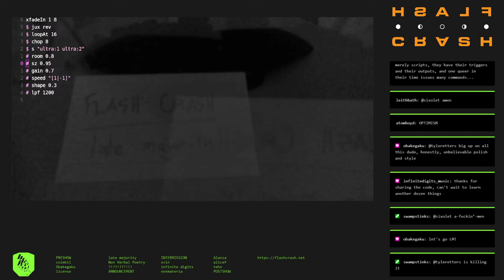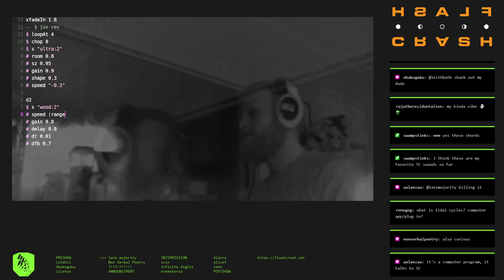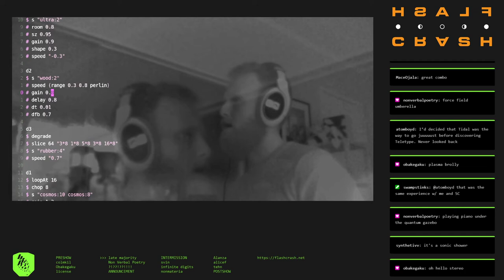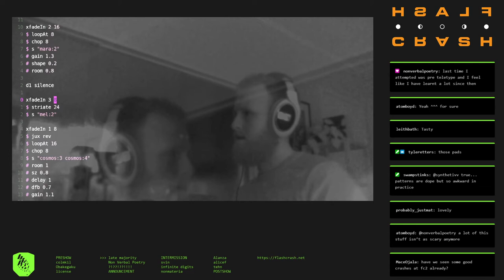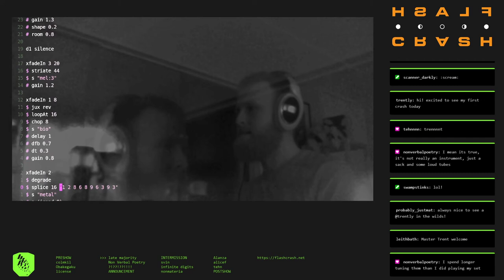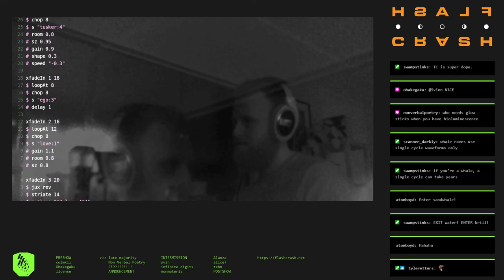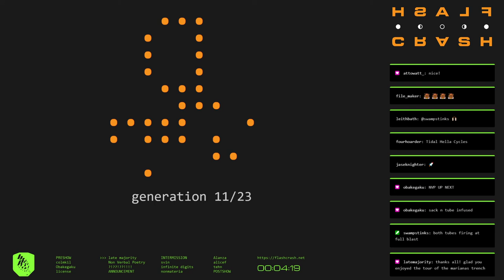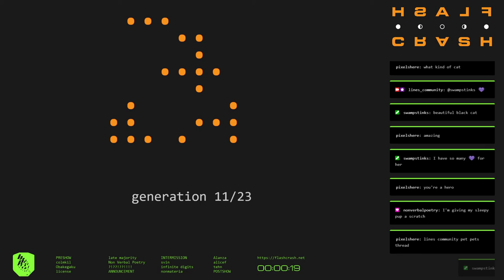fc210710_06 //// late majority